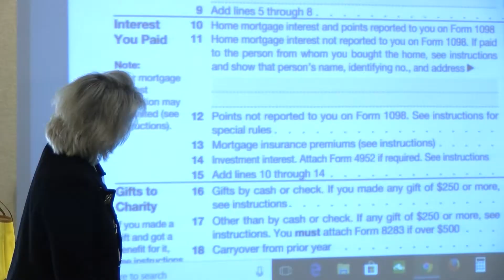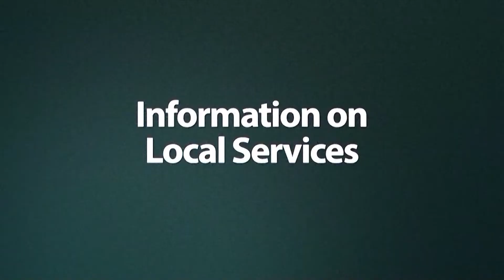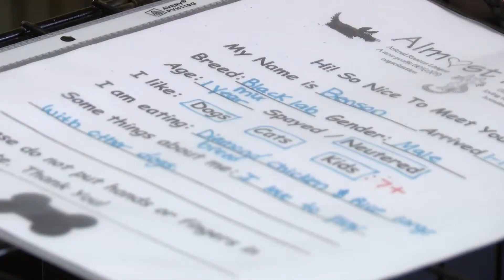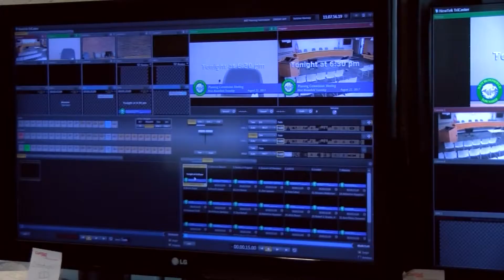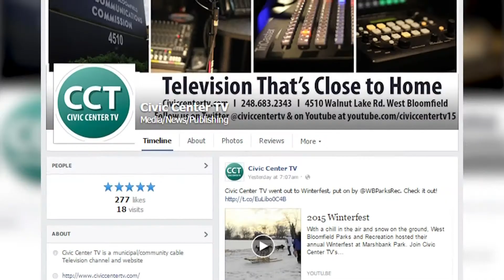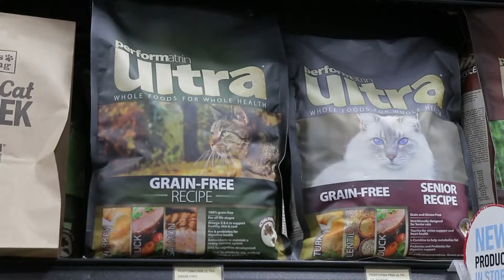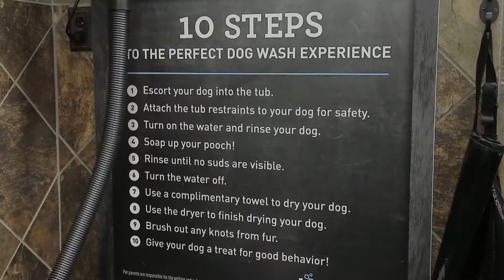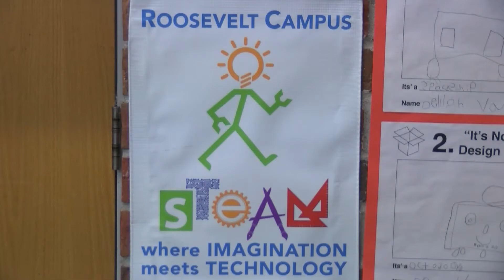The Splash, Episode 91, April 30, 2018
On this week's episode of "The Splash," we celebrate a hometown hero, find forever homes for pets in need, and host Sheena Monnin sits down with St. Joseph Mercy Oakland Medical Director of Oncology Services and Competitive Dancer, Judie Goodman!